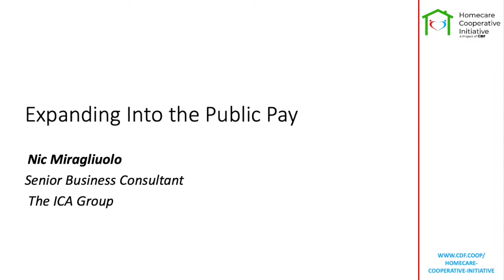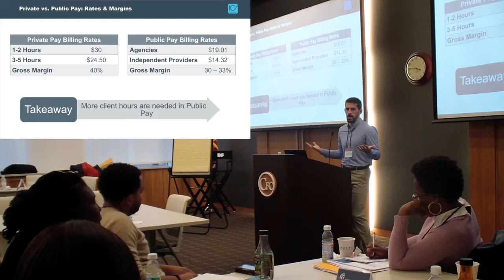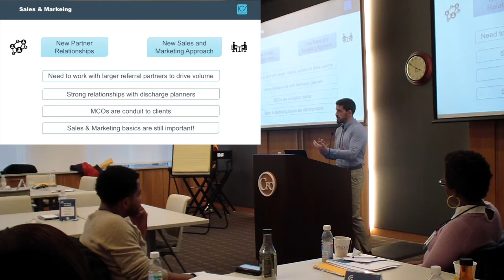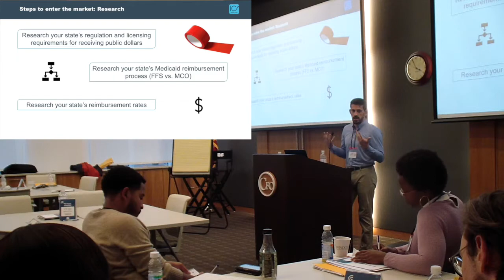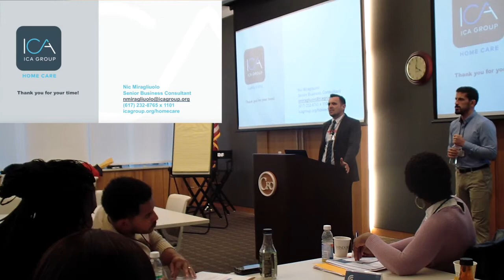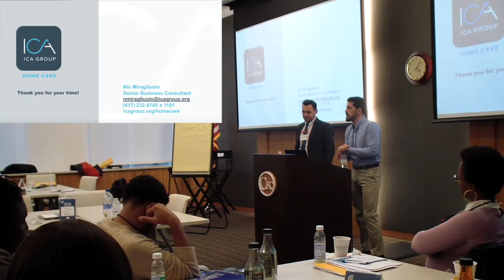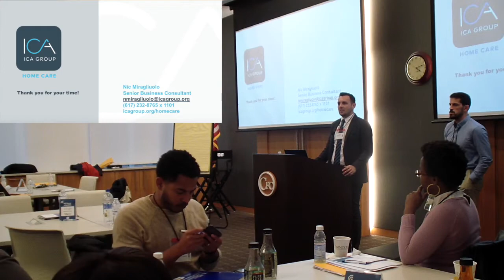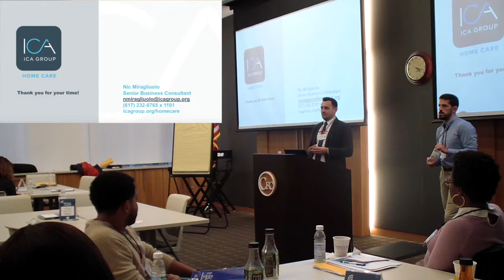Finanical & Operational Considerations Session